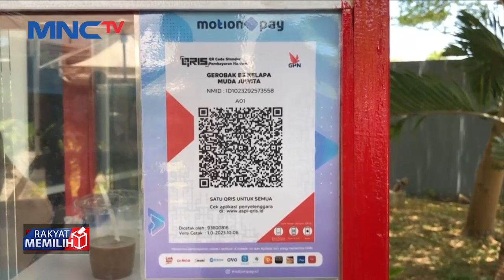HT Serahkan Bantuan Gerobak Perindo kepada Pedagang Es Kelapa Muda di Gorontalo - LIM 09/10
Ketua Umum Partai Persatuan Indonesia (Perindo) Hary Tanoesoedibjo (HT) menyerahkan bantuan gerobak Perindo kepada pedagang es kelapa muda di Gorontalo. HT mengungkapkan gerobak merupakan simbol perjuangan Partai Perindo.

Saksikan info berita terkini di:
Lintas iNews Pagi: Senin – Sabtu Pukul 04.20 WIB
Lintas iNews Siang: Senin – Jumat Pukul 11.30 WIB
Lintas iNews Malam: Senin – Sabtu 00.30 WIB
Lintas iNews: Setiap Hari 09.00 | 10.00 | 13.00 | 14.00 | 15.00